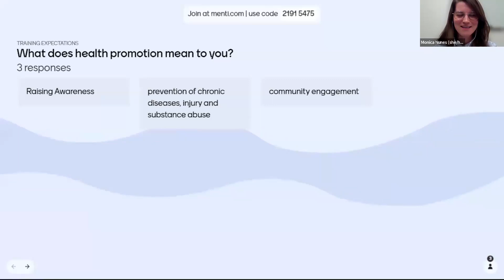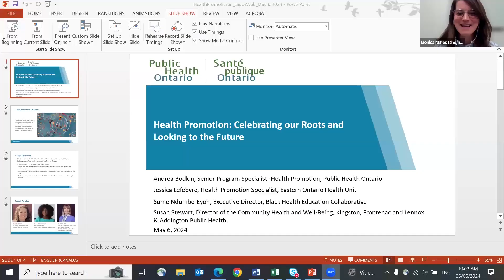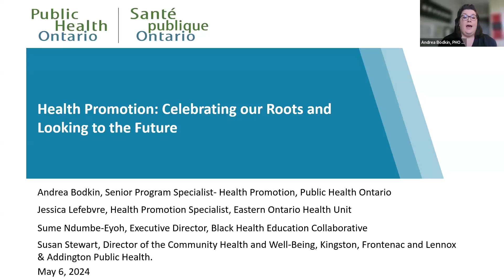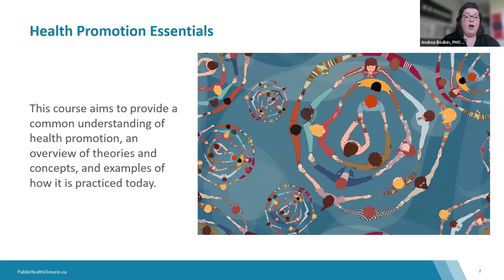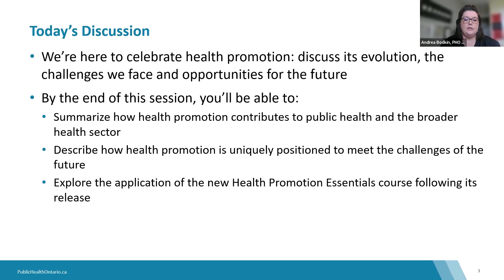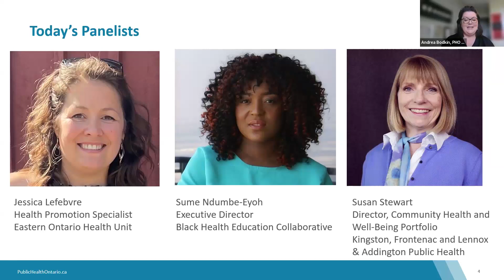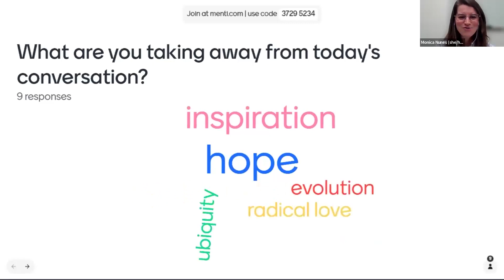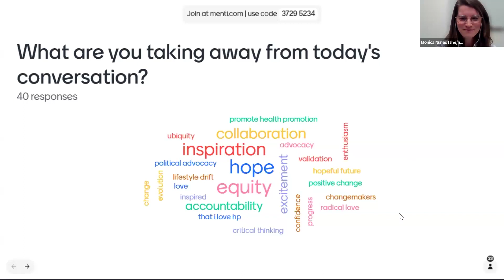PHO Webinar: Health Promotion: Celebrating the Past and Looking to the Future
Join a panel of experienced and visionary health promoters as they celebrate health promotion and discuss what the future holds for the field. In this panel discussion, Susan Stewart, Sume Ndumbe-Eyoh and Jessica Lefebvre, along with panel moderator Andrea Bodkin, will reflect on the evolution of health promotion in Ontario, the challenges the field faces and opportunities for the future. This webinar is part of the launch activities for Public Health Ontario’s new Health Promotion Essentials Online Course. This brand new course aims to provide health promoters and other health professionals with a common understanding of the history and development of health promotion, an overview of theories and concepts integral to health promotion, and examples of how health promotion is practiced today.

By the end of this session, participants will be able to:

• Summarize how health promotion contributes to public health and the broader health sector
• Describe how health promotion is uniquely positioned to meet the challenges of the future
• Explore the application of the new Health Promotion Essentials course following its release

Presenter(s): Andrea Bodkin, Jessica Lefebvre, Susan Stewart, Sume Ndumbe-Eyoh